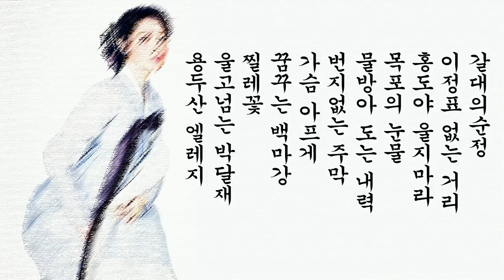옛날 느낌나는 트로트메들리 (가수 윤서라)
갈대의 순정
이정표 없는 거리
홍도야 울지마라
목포의 눈물
물방아 도는 내력
번지없는 주막
가슴 아프게
꿈구는 백마강
찔레꽃
울고넘는 박달재
용두산 엘레지